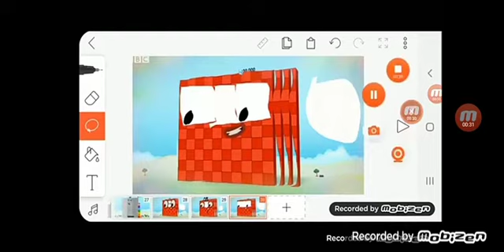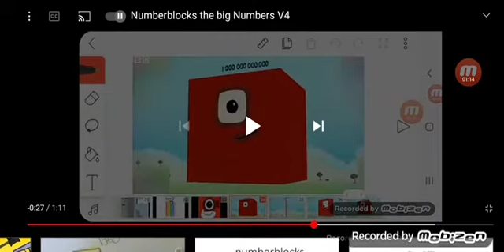numberblocks the big V5